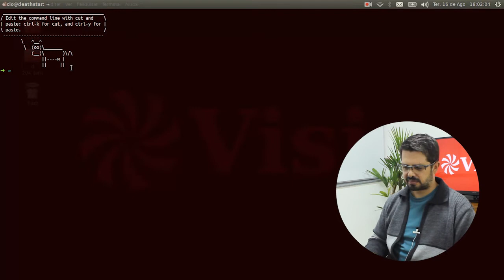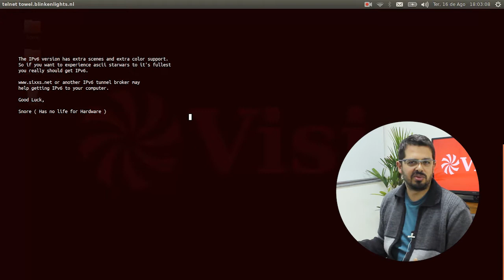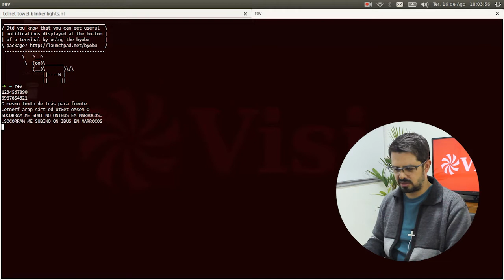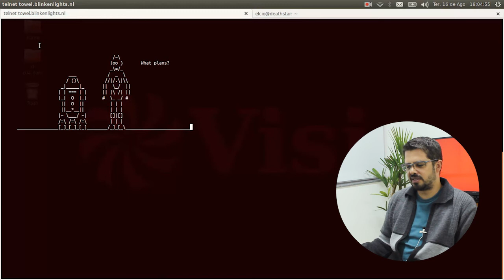Dicas de Linux - Comandos Curiosos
No vídeo de hoje você vai ver mais alguns comandos curiosos com diversas finalidades como, por exemplo, conectar-se em uma porta de rede, retornar um texto de trás pra frente e, até mesmo, um emulador do visual do Matrix. Veja como Linux também é diversão!
A semana DevOps Linux está chegando. Garanta já a sua vaga se inscrevendo para participar e deixando seu e-mail no